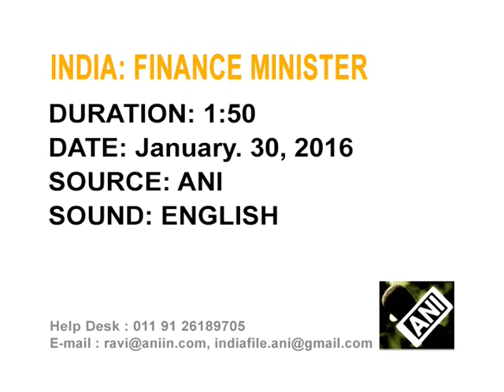Global factors will help India achieve higher growth rate, says Finance Minister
India's Finance Minister Arun Jaitley said on Saturday (January 30) there were several global factors which would collectively help the country achieve a high rate of economic growth.